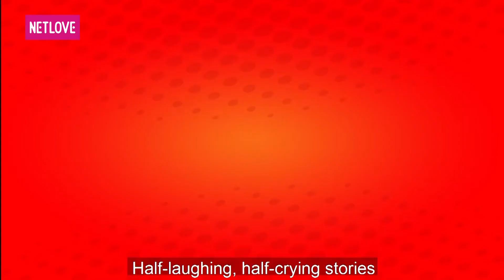Mẹ Chồng Nàng Dâu - Tập 177: Mẹ chồng cảm động đến rơi lệ vì con dâu hiếu thảo như được trời ban cho